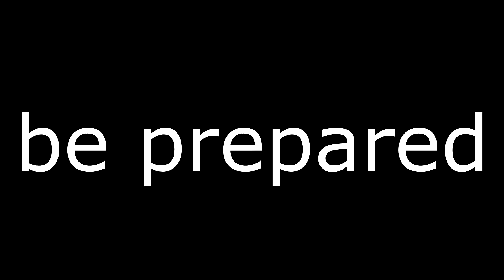Im sorry cobi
Not really.